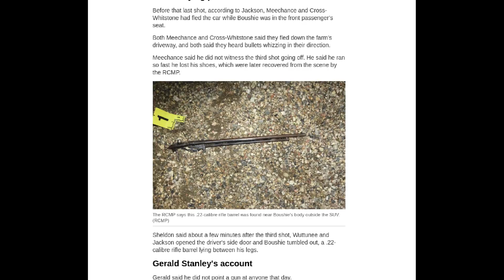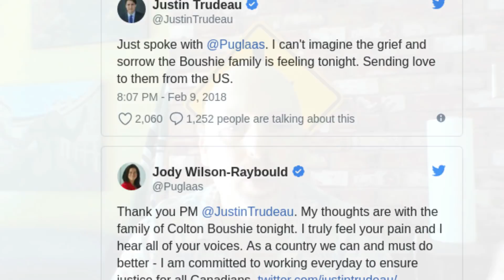David Butt: Race-Baiter at Law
David Butt is Canada's Premier Legal Race Baiter